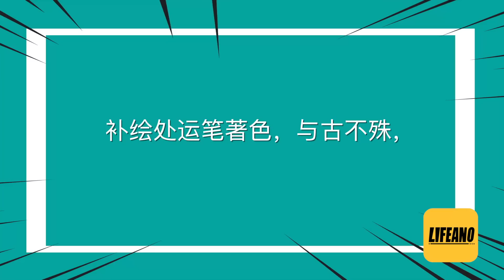袁腾飞聊因画获罪：画的啥不重要，扣帽子最重要 Lifeano漫聊 220609